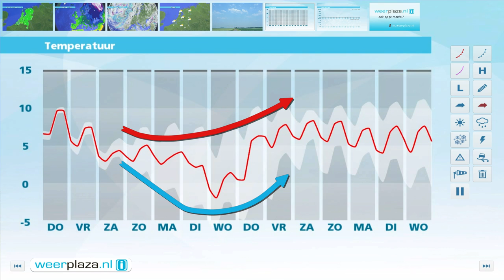Weerbericht woensdag: Droog het jaar uit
Vanmiddag is er op veel plaatsen sluierbewolking en vooral in het oosten komt de zon er goed doorheen. Het wordt maximaal 9 tot 11 graden en de zuidenwind is matig tot aan zee krachtig. Wel neemt de bewolking toe en komende nacht gaat er vanuit het westen regen vallen. Morgen trekt de regen in de ochtend weg, valt er daarna nog wel een enkele bui en blijft de bewolking overheersen. Het wordt 9 tot 11 graden. Tijdens de jaarwisseling kan er in het westen een bui vallen. Het is wel fris met 4 of 7 graden.